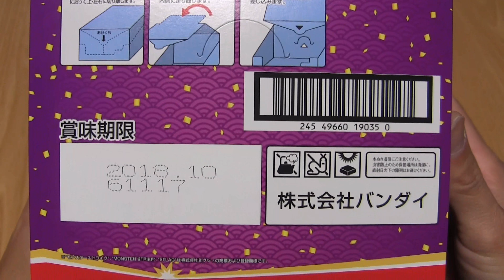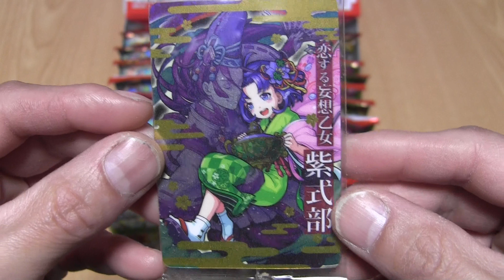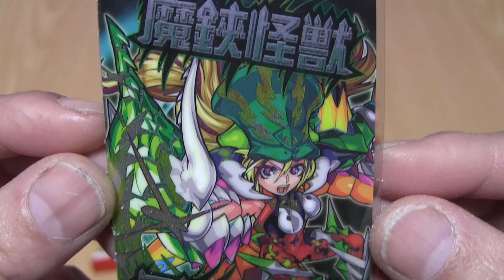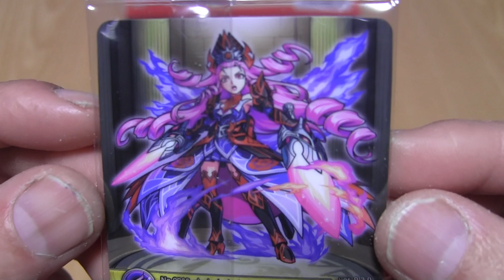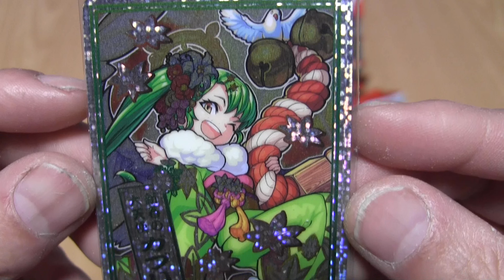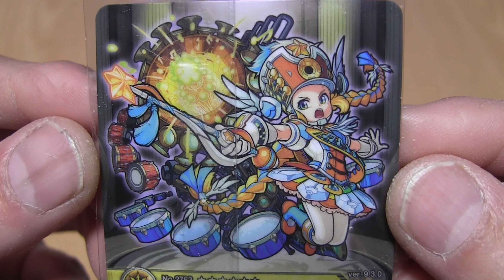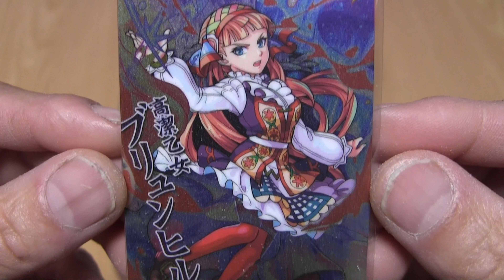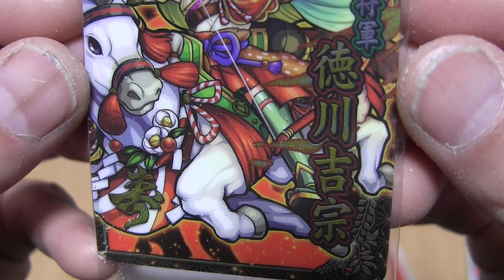モンスターストライク ウエハース BATTLE5 1BOX開封動画！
モンスターストライク ウエハース BATTLE5 1BOX開封動画です。

フルコンプするまで開封!! モンスターストライクウエハース BATTLE5 MONSTER STRIKE バトル５ モンスト 食玩 Japanese candy toys

【モンスト】 モンスターストライク ウエハース BATTLE 5をコンプリート目指して80個買ってみた！

【モンスト】超品薄！？モンストウエハース1箱20袋！開封するよ！＋α【ぎこちゃん】